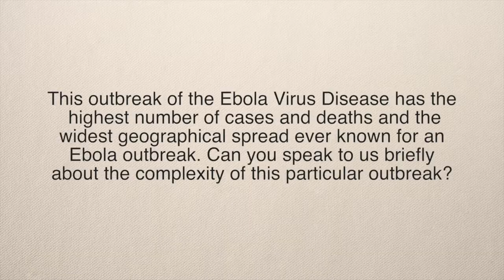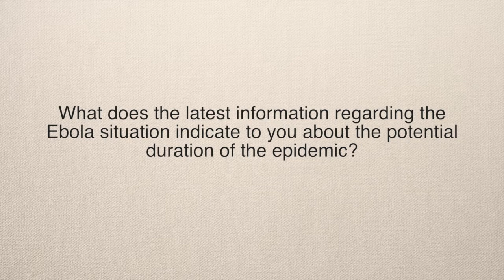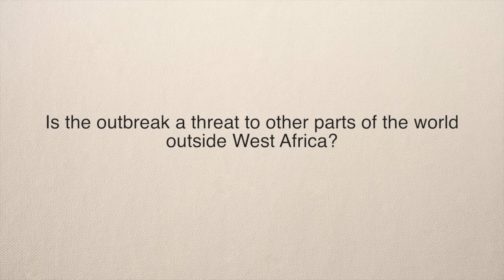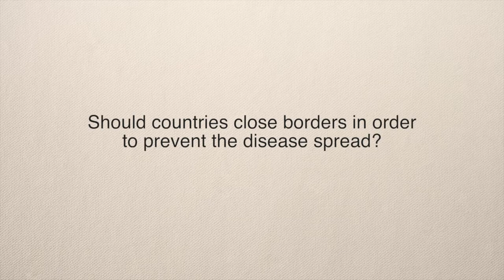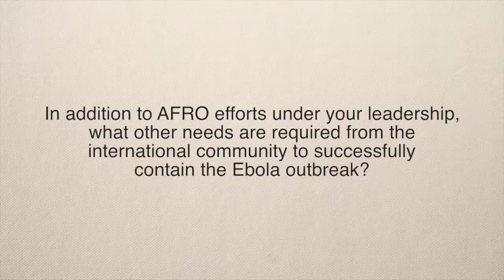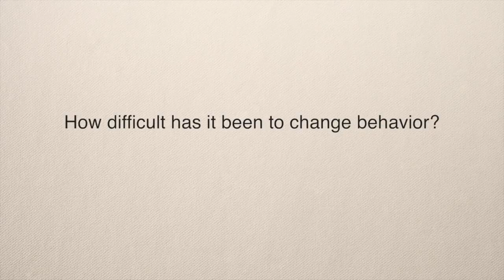Ebola Outbreak in West Africa: Interview with Dr. Luis Gomes Sambo, WHO Regional Director for Africa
The application of appropriate preventive measures are key to bringing the Ebola epidemic under control, says Dr. Luis Gomes Sambo, Director of the World Health Organization’s (WHO) Regional Office for Africa, where he leads technical cooperation efforts for 47 Member States.

Since the first case was reported in Guinea in March of this year, the virus has spread to Sierra Leone and Liberia, where 1,369 cases and 759 deaths had been reported as of 1 August 2014. The three countries had never previously experienced Ebola, a highly infectious disease that is spread by contact with the blood, bodily fluids, or tissue of infected animals or humans.

Sambo has been leading WHOs regional response to the outbreak, mobilizing experts and resources, and convening emergency meetings of the African countries’ ministers of health to discuss the situation and develop strategies at the national and regional levels to address the epidemic, the largest to affect Africa to date.

The Pan American Health Organization (APHO), WHO’s Regional Office for the Americas, interviewed Sambo during his recent visit to Washington, D.C., to attend the U.S.-Africa Leaders Summit.